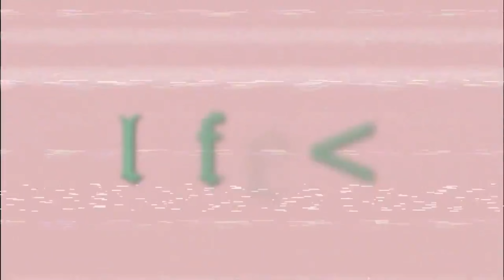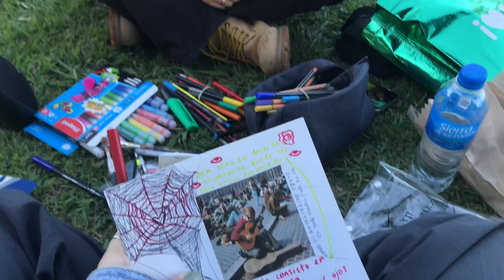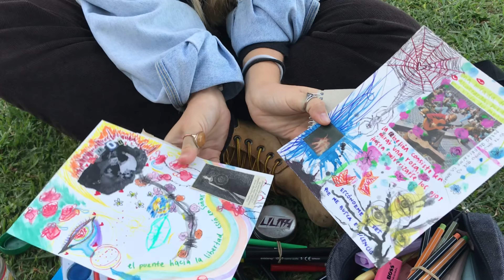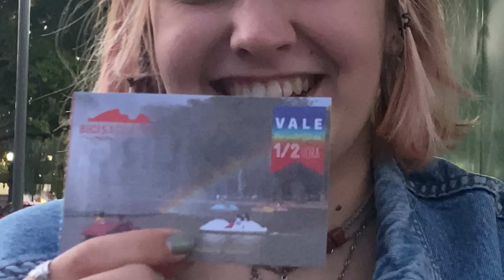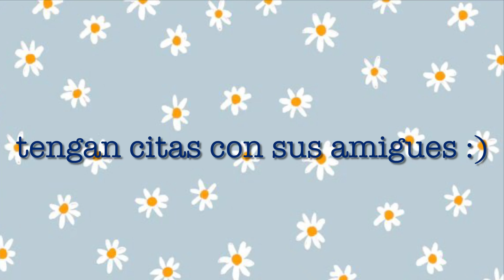la increíble experiencia rosarina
hola amigues espero q disfruten de este bello video hecho con mucho mucho amore s2 mi consejo es q tengan citas con sus amigues, no se van a arrepentir